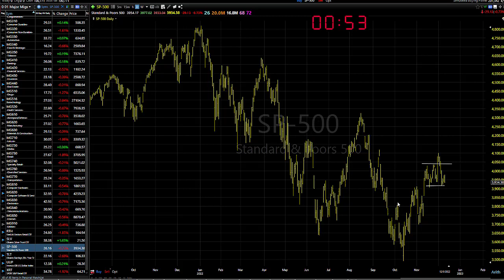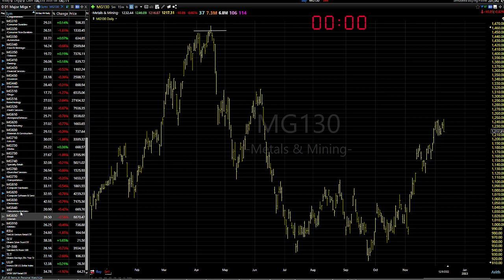12/12/22 Dave Landry's Market In A Minute-Look To Buy But Do These Two Things